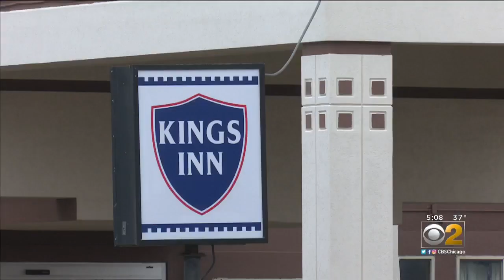Man Charged With Missing Woman's Murder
Chaunti Bryla's body has never been found, but Marvin Bailey is now accused in her murder. CBS 2's Chris Tye reports.